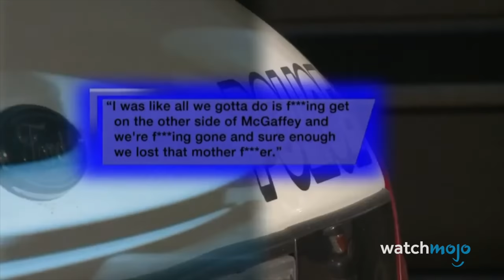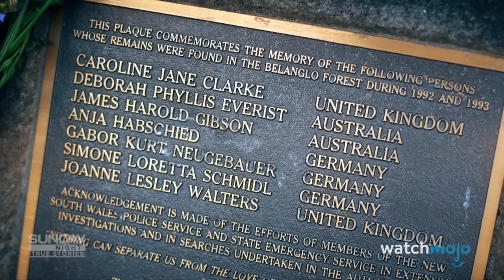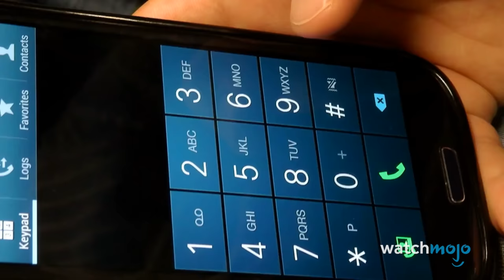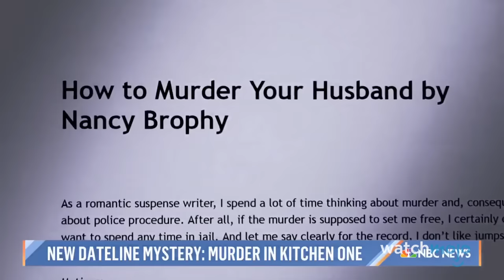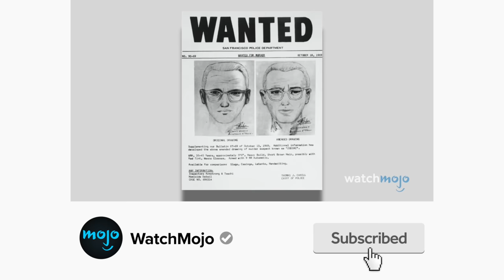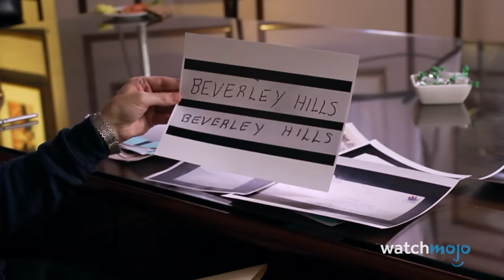10 Times Criminals Accidentally Confessed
These criminals played themselves. For this list, we’ll be considering the most noteworthy instances where criminals mistakenly admitted to their crimes or accidentally gave prosecutors legal grounds that led to charges and convictions. Our countdown of the times criminals accidentally confessed includes David Jungerman, Ivan Milat, Nancy Crampton-Brophy, and more! What other accidental confessions have you heard of? Let your tongue slip in the comments below!